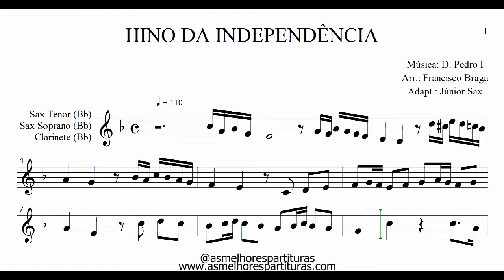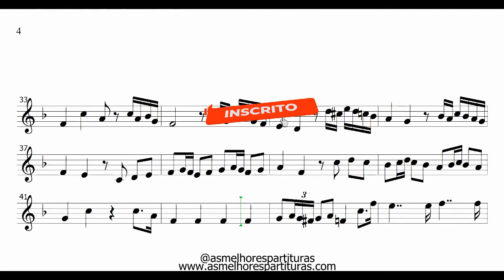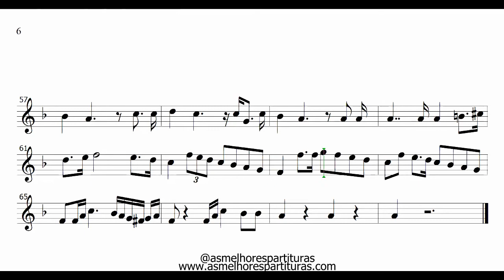Partitura Hino da Independência - Sax Tenor, Soprano, Clarinete (Bb)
Fala, pessoal!

Hoje trago a partitura do Hino da Independência. Espero que curtam e se desejarem adquirir este vídeo sem os anúncios entra em contato comigo pelo WhatsApp que te passo todas as informações. Clique no link e solicite agora mesmo